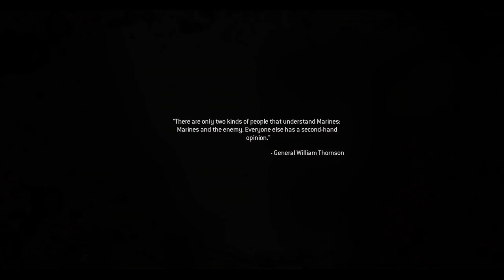Call of Duty: Modern Warfare 2 remastered - Mission 16: The Enemy Of My Enemy (Act 3)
Step back in time and experience the thrill of Call of Duty: Modern Warfare 2 remastered all over again! Join us as we delve into the heart-pounding campaign missions, intense firefights that defined this classic FPS title. Whether you're reliving fond memories or discovering the game for the first time, our channel offers a comprehensive look at the enduring legacy of MWII.